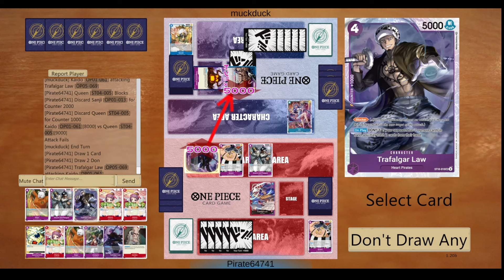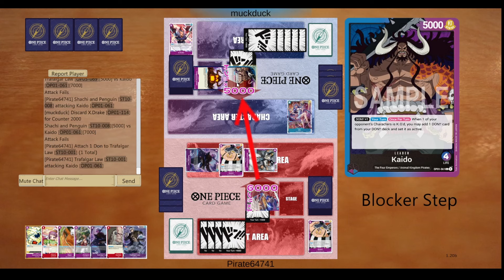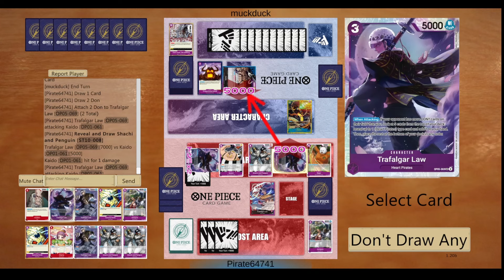WE MOVED TO DISCORD RANKED!! | Working My A** Off ep2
Hi!
This is the second episode of my series, i am very sorry that this was too focused on my notes and only had 2 games of gameplay, next episode will be better i promise, also, this is still in the working so unexpected may ocurr from time to time but ill adjust until teh series as its "formula" finished.

Timestamps:
00:00 Intro
7:47 Notes From Last Episode
35:40 G1
45:31 G2
55:41 Outro & Missed Details